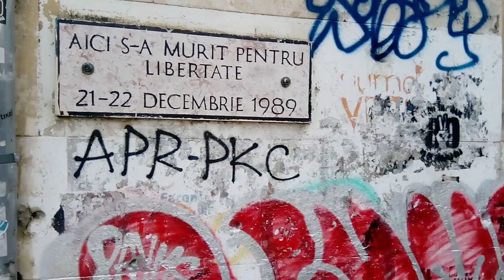Piata Universității, - incidente cu jandarmii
YouTube requires that we indicate that some opinions in this video contradict the consesnsus medical opinion abaut Covid-19.

The political opinions expressed in this video do not represent the opinion of the moderators of this channel.

în Piața Universității a avut loc un protest împotriva tuturor măsurilor aberante luat până acum și care sunt anunțate si de acum înainte.

în acest clip se poate vedea cu mai multe televiziuni sunt prezente și nimeni nu a transmis incidentul în care jandarmi au încercat prin violență se deposedeze participanții de niște plăci metalice necesare construcției platformei de discursuri